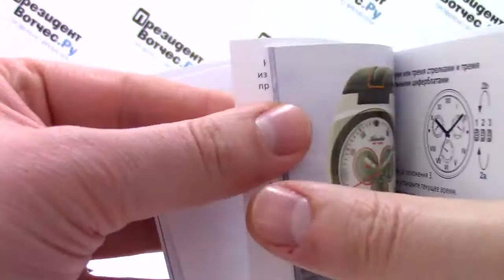Часы Adriatica 3170.1111Q - видео обзор от PresidentWatches.Ru